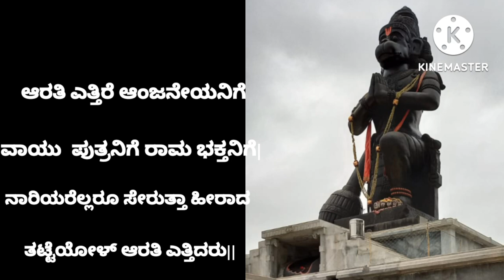ಆಂಜನೇಯನಿಗೆ ಸುಂದರ ಆರತಿ ಹಾಡು|ಸಂಪ್ರದಾಯ|HANUMAN ARATI SONG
ಹನುಮನಿಗೆ ಸುಂದರವಾದ ಆರತಿ ಹಾಡು
ಸಂಪ್ರದಾಯದ ಹಾಡು
ಸಾಹಿತ್ಯ ಇದೆ. ನೀವೂ ಹಾಡಿ.